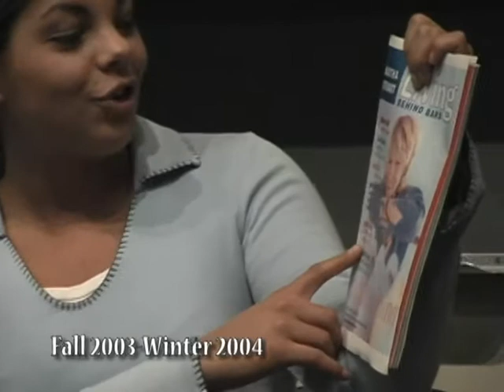Scroll Stylebook Report Highlights, Fall 2003 - Winter 2004